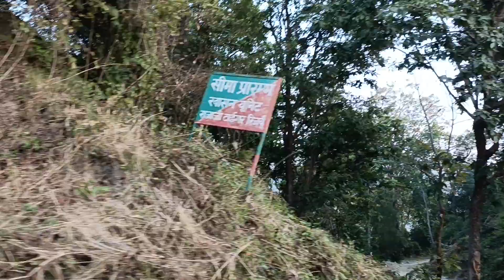टाइगर के लिए अलार्म कॉल किसका faithful tiger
in this video I visited rajaji tiger reserve and this video is part 2 of my this series.its includes the mithawali area.tiger, wild elephants leopard and bhalu common in this zone.i am traking for tiger and explain which animal's alarm call more faithful for seeing tiger.in this forest tiger sighting not easy but movement was very exiting#forest tiger jungle wild animals deer dangerous rahul shambhar deer#spotted